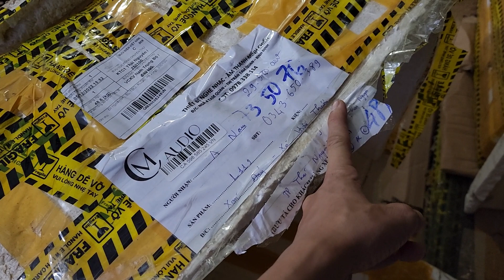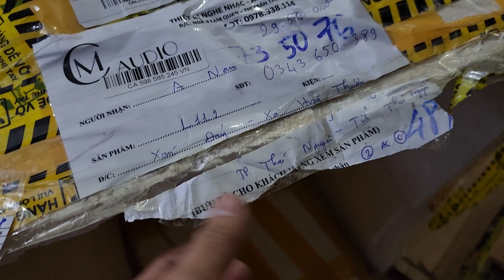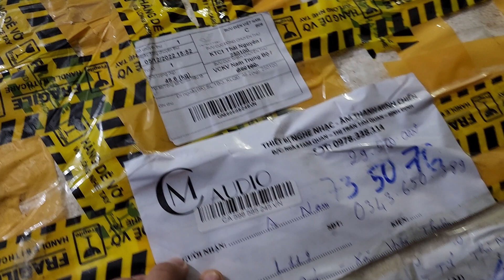Quá Bẩn _ Chỉ Vì Vài Triệu mà Tráo Loa Tinh Vi Qua Mặt Bưu Tá Khi Không Để Ý ( A Nam Thái Nguyên)